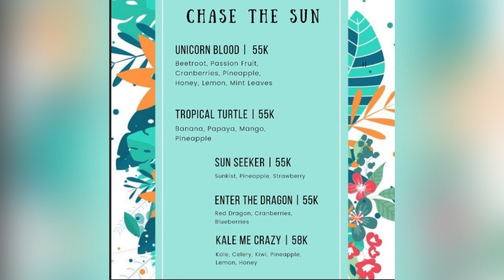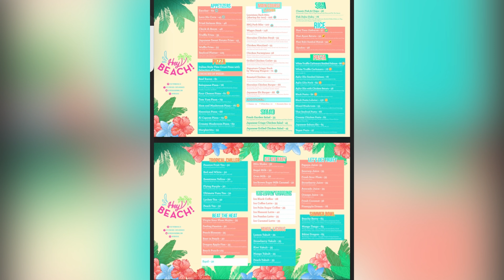Hey Beach Pluit | Jakarta Rasa Bali l Cafe instagramable di Jakarta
Cafe bernuansa Bali di daerah Jakarta Utara tepatnya di Jl Pluit Permai, Pluit Utara Raya